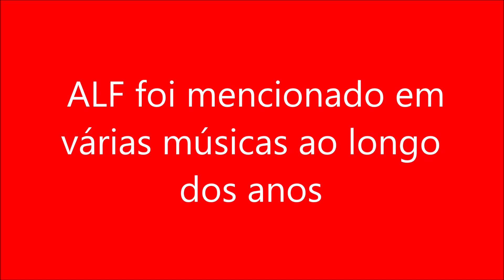ALF foi mencionado em várias músicas ao longo dos anos